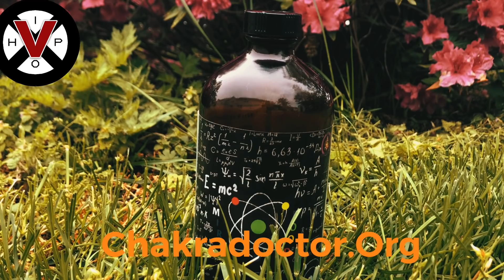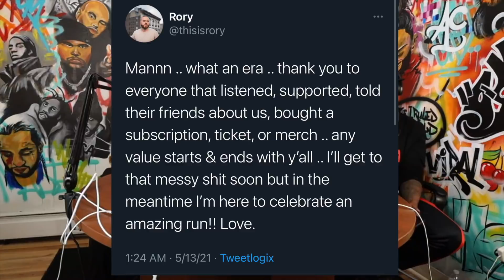Who's REALLY TO Blame For Joe Budden Podcast Split?! HHU Podcast Drops The REAL!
Rory Farrell responded after being fired from The Joe Budden Podcast, promising to reveal details about how things really went down sometime “soon.”

“Mannn .. what an era .. thank you to everyone that listened, supported, told their friends about us, bought a subscription, ticket, or merch .. any value starts & ends with y’all ,” he tweeted. “I’ll get to that messy shit soon but in the meantime I’m here to celebrate an amazing run!! Love.”

Viral_HipHopNEws